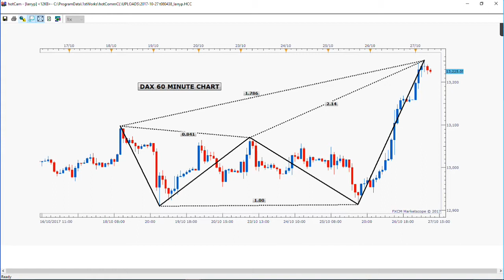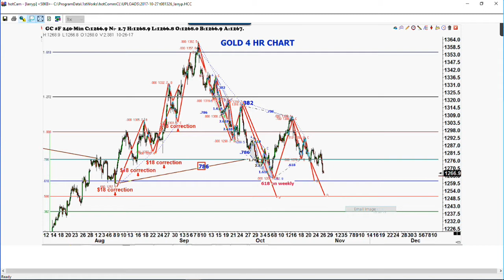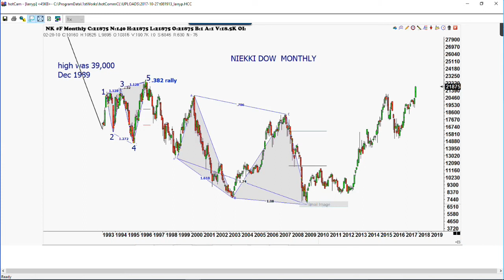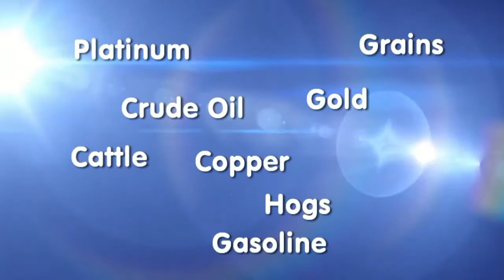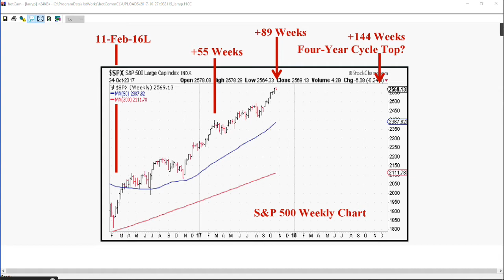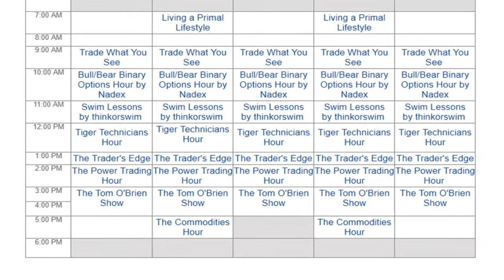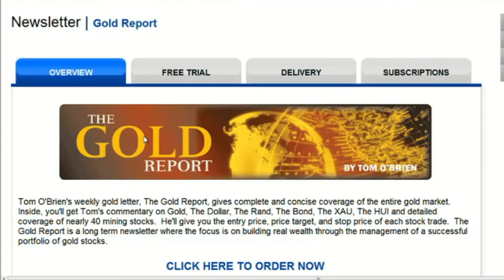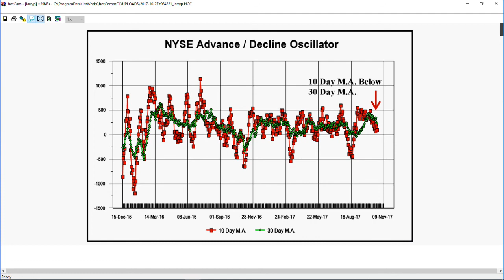October 27th Trade What You See with Larry Pesavento on TFNN - 2017